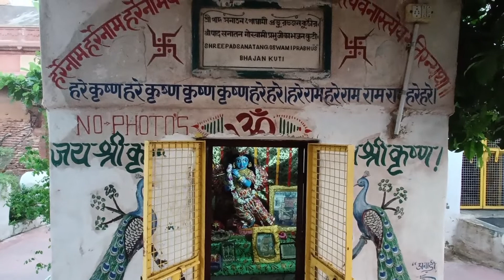Radha Damodar Temple, Dwadasaditya Tila,Vrindavan.